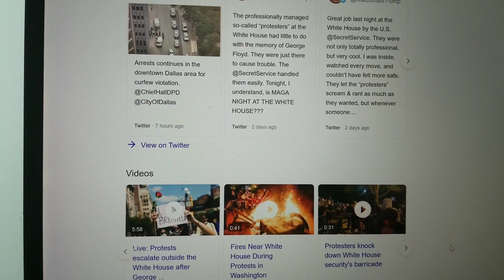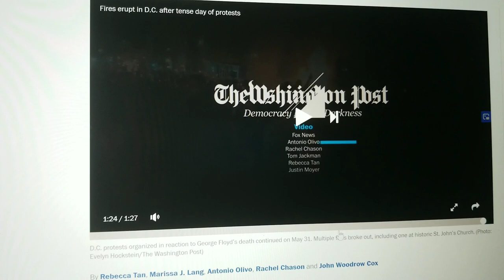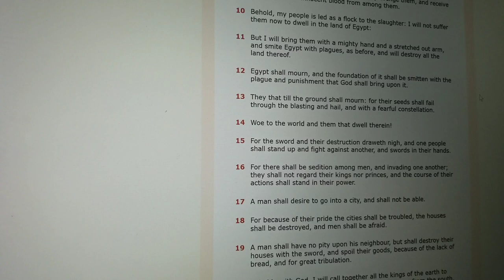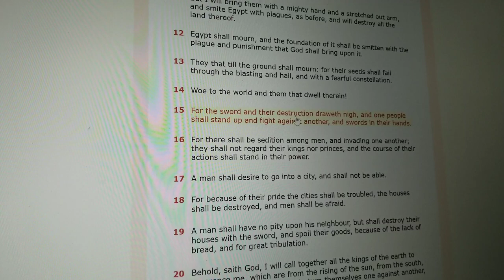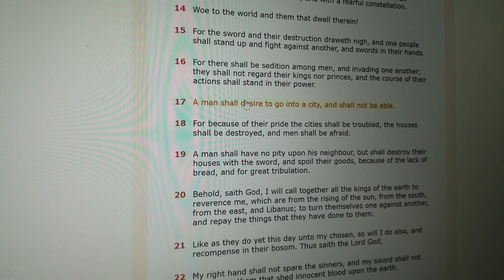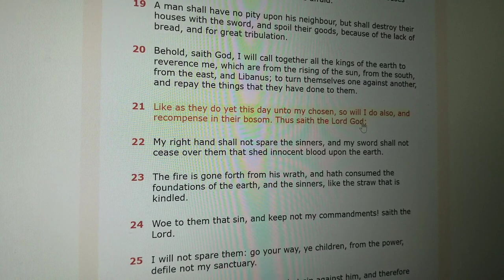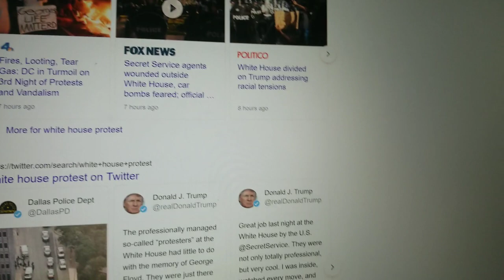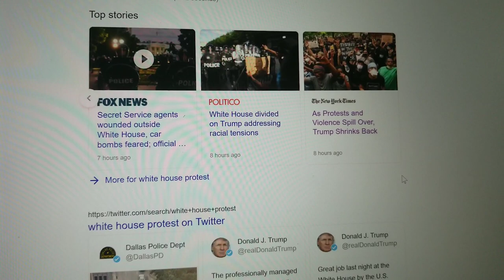LIGHTS OUT @WHITEHOUSE (Chaos Erupts DC Protest )